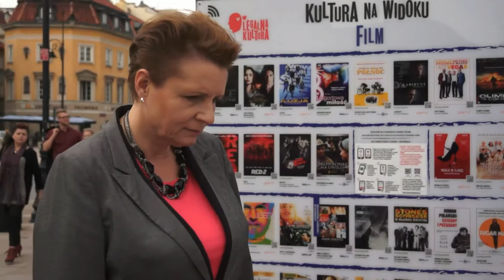Prof. Małgorzata Omilanowska dla Legalnej Kultury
Rozmowa i redakcja Rafał Pawłowski